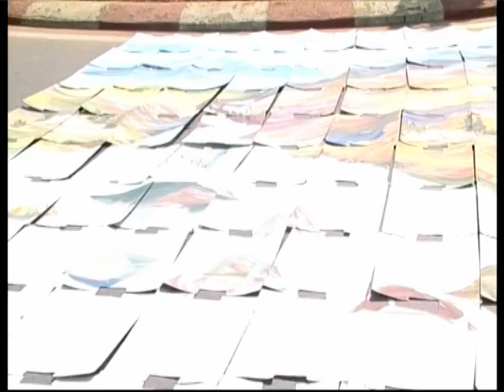Carnaval de l'eau